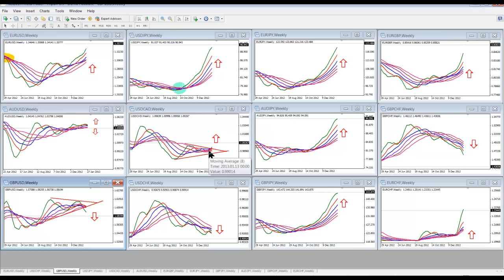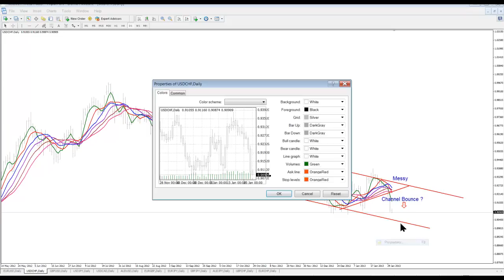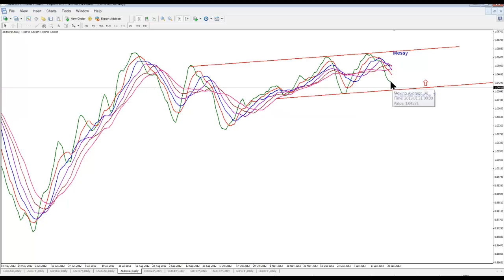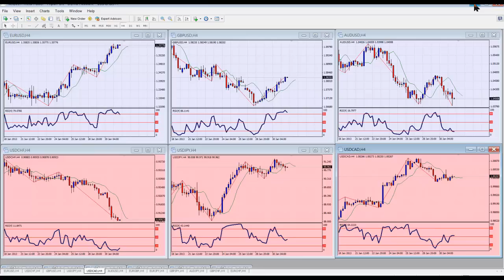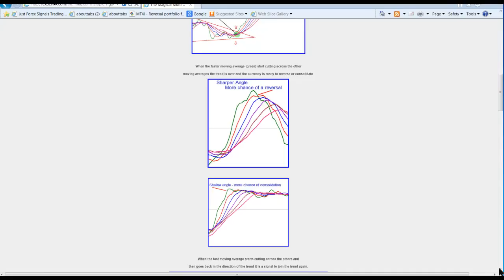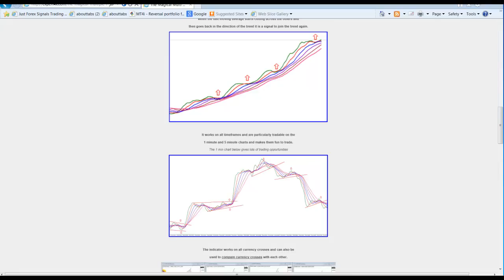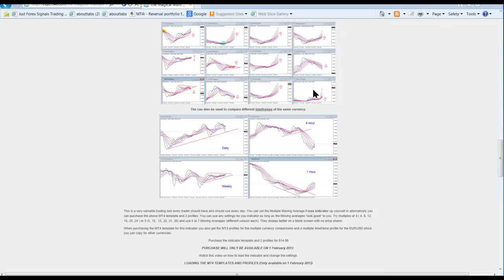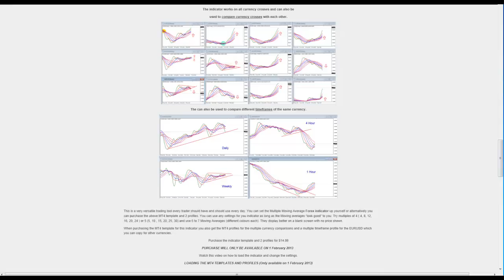Money making Forex Multiple Moving Average Forex Charts. See Forex Market phases & Trade confidently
Links to items mentioned in this video can be found on this or in the FIRST COMMENT OF THE VIDEO

The following ROBOTS ARE PERFORMING VERY WELL in our linked service. You can also self-trade them:- Profit Retriever The RSI Liberator The Wave liberator

If you enjoyed this video and want more exclusive content, JOIN OUR PREMIUM FORUM starting from just $74 per month (includes the account linking service for free)

Please Note: This video is designed to serve solely to provide ideas, entertainment and education and does not constitute investment advice. It is not intended to substitute professional investment advice. Before you make an investment or financial decision, you should contact your financial adviser.
Forex Trading is dangerous and can result in a substantial loss of money. Due to the uncertain nature of the Forex and Financial instruments market, there is no guarantee that any information gained in this video or any Expert4x products purchased will produce any favourable results and therefore must be used at your own risk.

Brokers that may be involved and could be scam Forex brokers
West Valley
NumberOneForex
2pipsForex
Global Clearing Group
Forex-Swiss
Forex Trading is dangerous and can result in a substantial loss of money. Due to the uncertain nature of the Forex and Financial instruments market, there is no guarantee that any information gained in this video or any Expert4x products purchased will produce any favourable results and therefore must be used at your own risk.Please Note: This video is designed to serve solely to provide ideas, entertainment and education and does not constitute investment advice. It is not intended to substitute professional investment advice. Before you make an investment or financial decision, you should contact your financial adviser.